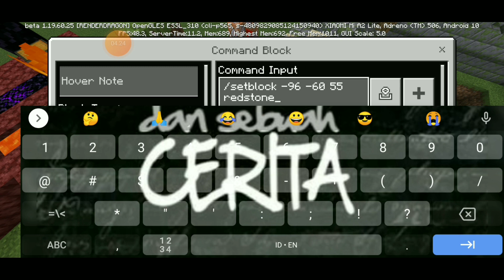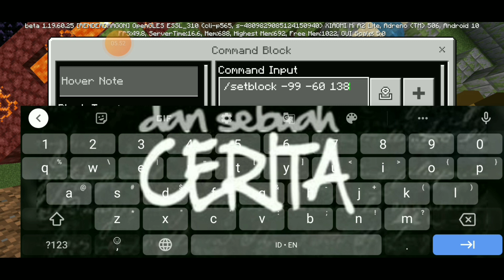Minecraft || Jalan Teka Teki / Ber Puzzle Dan Pet Blue. Minecraft Story mode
hahahaha... Lucu Juga Buat Cerita Di Minecraft Kali Ini Zhizig Bercerita Menemukan Jalan Ber Puzzle Dan Pet Blue,, Bagai Mana Sih Keseruan Nya Yuk Simak...

|━━━・ ₛₐ𝓌ₑᵣ 𝓏ₕᵢ𝓏ᵢ𝓰 ━━━|

|━━━・ ᴠɪᴅᴇᴏ ᴇᴅɪᴛɪɴɢ ━━━|

🎥Video Editore By :
KineMaster

|━━━・ ˢᴼˢᴵᴬᴸ ━━━|

|━━━・ ˡᶦⁿᵏ ᵏᵒˡᵃᵇᵒʳᵃˢᶦ ━━━|

|━━━・ ᴹᵁˢᴵᴷ ━━━|

|━━━・ ₜₐG ━━━|